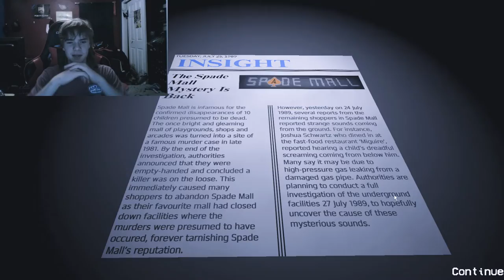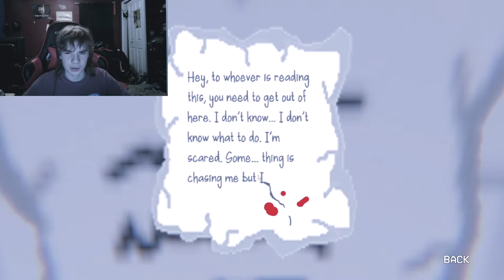THE MOST SCARY HORROR GAME[PSYCHOPATH]